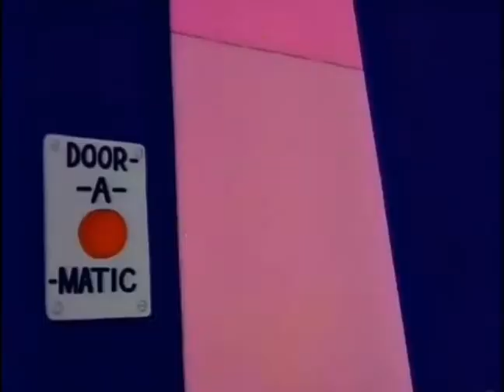GA BARAWO GAMAI KAYA😂😂😂